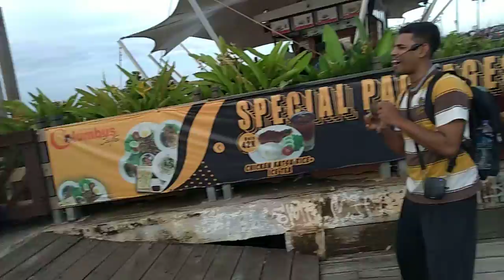Nagar Harinam Sankirtan at Ancol Beach, Jakarta City, 29-12-2019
Hare Krishna🙏.😃Sri Nagar Harinama Sankirtana at Ancol Beach, Jakarta City, Indonesia, on Sunday evening, December 29, 2019. Haribol.😃🙌🙏